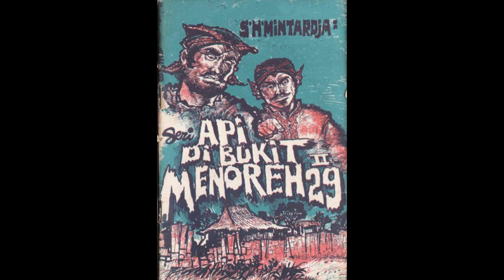Seri Cerita Silat Cersil Api di Bukit Menoreh Jilid 129